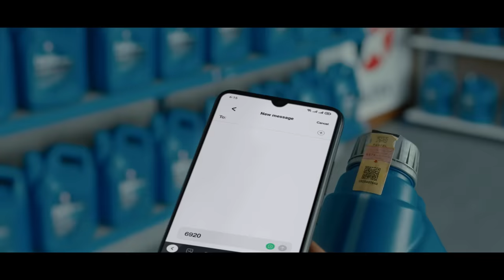Caltex Pakistan | Moving Forward With Genuine Passion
Caltex kay introduce karae gaye naye anti-counterfeit feature kay sath ab aap apni product ki tasdeeq ba asaani kar sakte hain!

You can also verify your product by downloading the Caltex App.